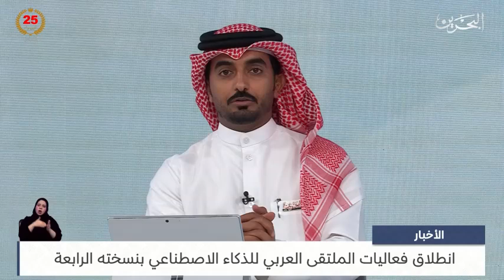انطلاق فعاليات الملتقى العربي للذكاء الاصطناعي بنسخته الرابعة